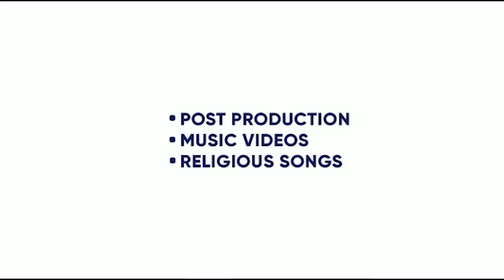MAIN TENU PYAR KARDI HA | MASHA ALI | BALWINDER SINGH JAJJA KHURD |KING ENTERTAINMENT TV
MAIN TENU KARDI  HA | MASHA ALI | STEEL REELLZ | BALWINDER SINGH JAJJA KHURD |KING ENTERTAINMENT TV

SONG- MAIN TENU PYAR KARDI HA
SINGER- MASHA ALI
LYRICS- BALWINDER SINGH JAJJA KHURD
PRODUCER- JAPAS DHALIWAL AND SAMARPAL BRAR
LABEL- JAPS MUSIC

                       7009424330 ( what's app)